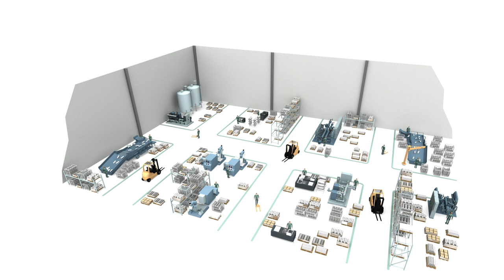Efficient goods staging with fully automated buffer storage systems | Kardex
Kardex demonstrates how to manage intermediate storage materials and optimize space by utilizing the full height of a building. Watch how the Kardex fully automated production buffer system seamlessly integrates into the production premises without any requirements for structural changes.

Find out how to start saving warehouse space now.

Follow Kardex for the latest news on warehouse technology and automated intralogistics